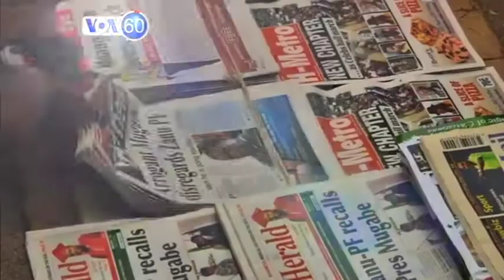News in 60 Seconds (11/20/2017)